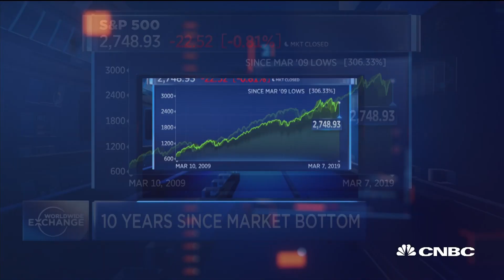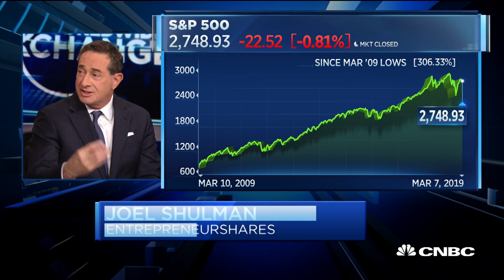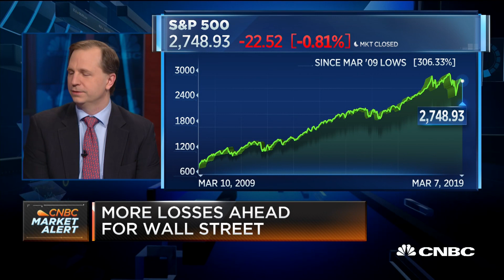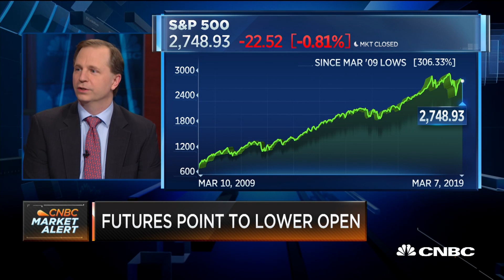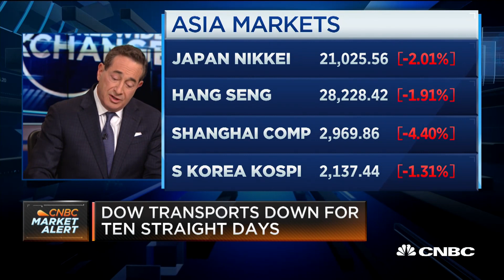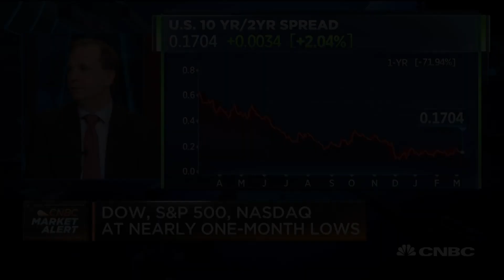10 years since the financial crisis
Joel Shulman of EntrepreneurShares and Drew Matus of MetLife Investment Management talk about the state of the markets 10 years since the lows of the financial crisis.